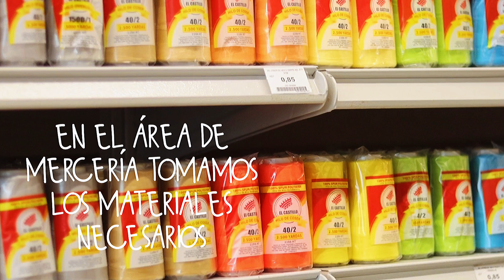Video de Franela básica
Confeccionemos una lida franela Básica  con Micro 180 y unas lindas perlas todos lo consigues en nuestras tiendas.

Necesitaremos 0,80cm de Micro 180 y e el área de merceria tomamos los materiales a utilizar.